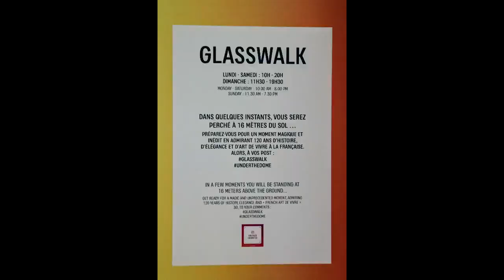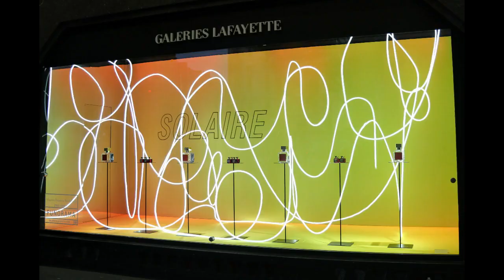Galeries Lafayette, Paris - FUNORAMA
During the Spring of 2019, Galeries Lafayette suspended a stylish "bouncy castle" high in the space below its famous dome and, above that, a glass walkway jutted into the void.  The event was called "FUNORAMA".